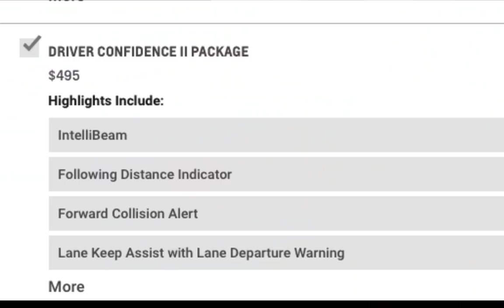Tesla Model 3 Base Software Downgrade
Tesla Model 3 Base Software Downgrade. Tesla is pushing software downgrade to early Model 3 owners.